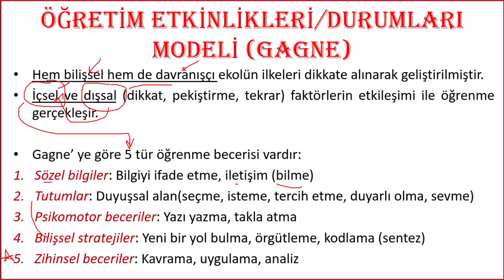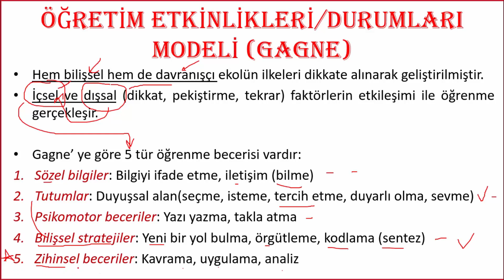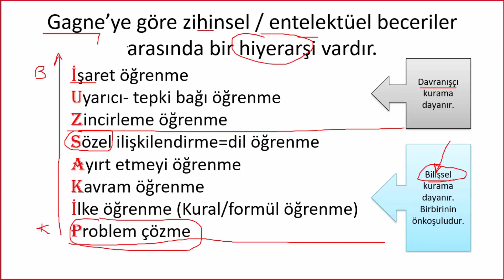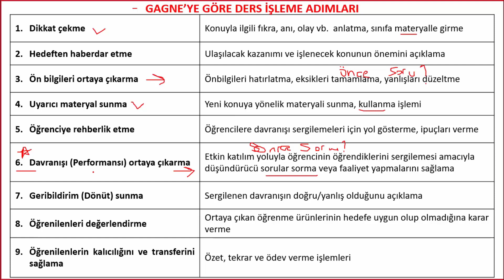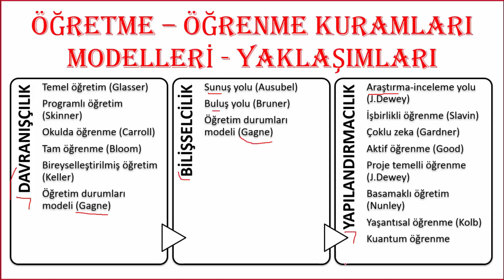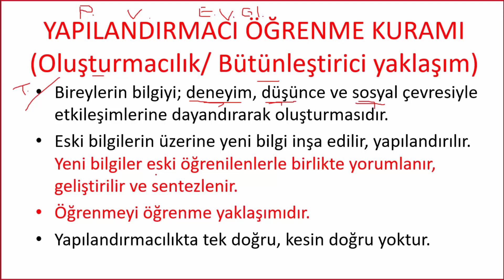7 ) ÖYT | Model kural yaklaşımlar | Canlı ders | BİLgİYORUM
ÖYT | Model kural yaklaşımlar | Canlı ders | BİLgİYORUM